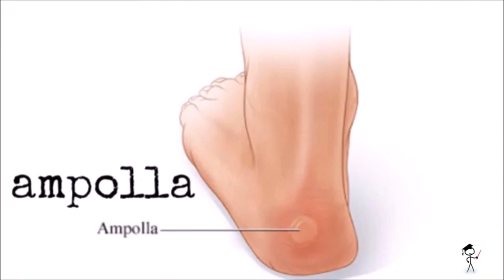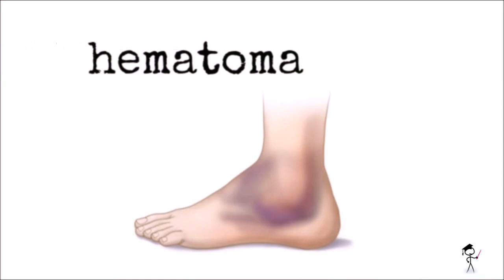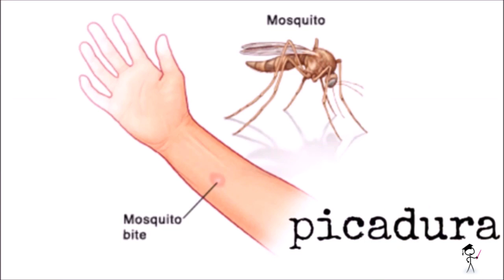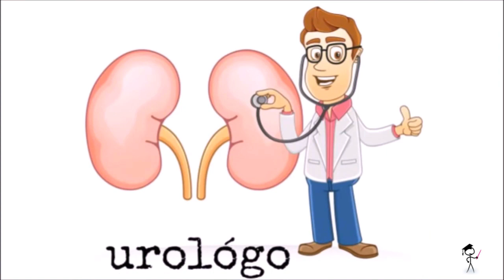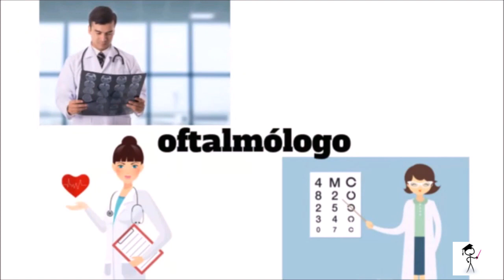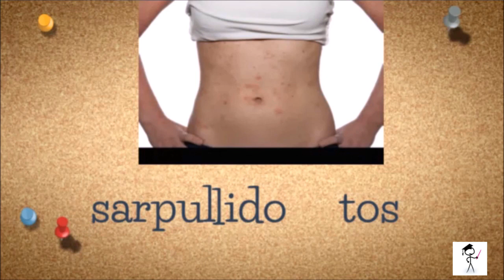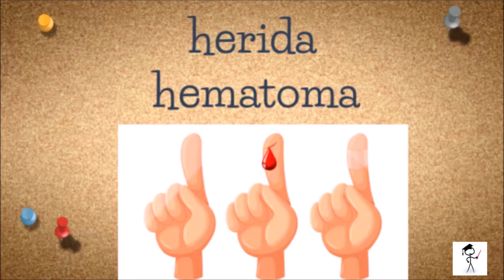Spanish Health Vocabulary & Memory Game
In this lesson I've collected health related words.
In the first half of the video, you can listen to the words and if you want you can also pronounce them out loud.Then in the second part you can practice with tasks to check your memory.